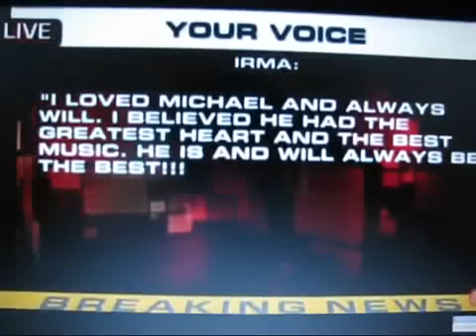Michael Jackson dies at 50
We've just learned Michael Jackson has died. He was 50.

Michael suffered a cardiac arrest earlier this afternoon at his Holmby Hills home and paramedics were unable to revive him. We're told when paramedics arrived Jackson had no pulse and they never got a pulse back.

A source tells us Jackson was dead when paramedics arrived.

Once at the hospital, the staff tried to resuscitate him but he was completely unresponsive.

We're told one of the staff members at Jackson's home called 911.

La Toya ran in the hospital sobbing after Jackson was pronounced dead.

Michael is survived by three children: Michael Joseph Jackson, Jr., Paris Michael Katherine Jackson and Prince "Blanket" Michael Jackson II.